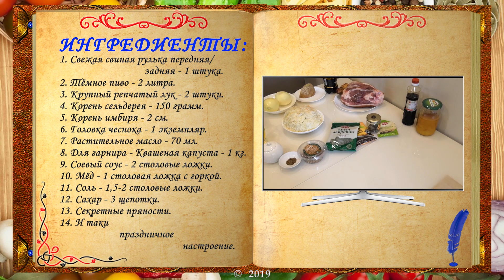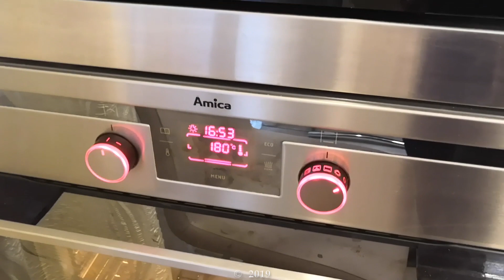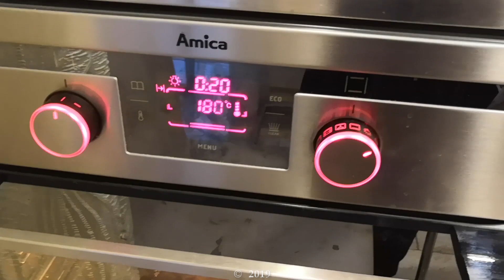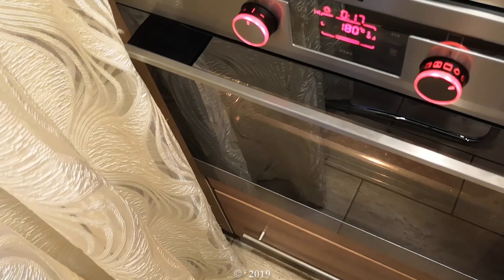Сказочная рулька в пиве по-чешски – новогоднее волшебство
Рулька в пиве по-чешски – волшебное блюдо
РЕЦЕПТУРА:

1. Свежая свиная рулька передняя/задняя - 1 штука.

2. Тёмное пиво - 2 литра.

3. Крупный репчатый лук - 2 штуки.

4. Корень сельдерея - 150 грамм.

5. Корень имбиря - 2 см.

6. Головка чеснока - 1 экземпляр.

7. Растительное масло - 70 мл.

8. Для гарнира - Квашеная капуста - 1 кг.
9. Соевый соус - 2 столовые ложки.

10. Мёд - 1 столовая ложка с горкой.

11. Соль - 1,5-2 столовые ложки.

12. Сахар - 3 щепотки.

13. Секретные пряности

Структура рецепта:
00:00 – начало
00:05 – приветствие
01:03 – Анекдот №1
01:29 – ингредиенты
02:12 – подготавливаем рульку к лучшей жизни
03:31 – закладываем секретные пряности
05:00 – что думает Серьго по поводу всего этого безобразия
06:09 – сколько соли?
06:22 – пришло время тёмного нефильтрованного пива
07:04 – маринуем сутки
07:28 – кладём кастрюлю на огонь
07:50 – доводим до кипения и варим
08:10 – рульку переворачиваем
08:24 – на 5 минут лавровый лист
08:45 – варим ещё час
09:03 – прогреваем сковороду
09:05 – прокаляем растительное масло
09:21 – шинкуем лук
09:53 – пассеруем лук
10:14 – отжимаем от жидкости квашеную капусту
10:35 – Анекдот №2
10:48 – присоединяем капусту к луку
11:01 – тщательно всё смешиваем
11:22 – 3 щепотки сахара
11:33 – измельчаем пряности
11:49 – добавляем пряности в сковороду
12:16 – тушим капусту под крышкой
12:21 – нагреваем духовку
12:32 – измельчаем чеснок
12:56 – нашпиговываем рульку чесноком
13:20 – на водяной бане растапливаем мед
13:26 – водим соевый соус и растительное масло
13:43 – все смешиваем
14:05 – пряности в третий раз. Измельчаем.
14:32 – добавляем их в соус
14:42 – обильно смазываем рульку сосусом
15:34 – закладываем в духовку
15:57 – переворачиваем рульку, поливаем вновь соусом
15:58 – допекаем в духовке
16:15 – готовое блюдо
16:35 – делимся роликом с ДРУЗЬЯМИ
16:51 – подписка на Канал одесской кухни
16:56 – ПРИЯТНОГО АППЕТИТА.

Наиболее характерное для чешской кухни блюдо — запечённая свиная рулька, по-чешски («Вепрево колено» - Рečené vepřové koleno).
Чехи гордятся созданием большого количества блюд и рецептов а-ля «один большой кусок мяса», и настоящим королём местной кулинарной традиции является «печено вепрево колено» — свиная рулька весом в килограмм и больше, предварительно маринованная в пиве, а затем запеченная. Подают её, как правило, с хреном, горчицей, квашеной капустой и маринованным перцем. Вепрево колено должен отведать каждый турист.
В Чехии в зависимости от уровня щедрости заведения вам принесут порцию от 1 до 1,5 килограмма, поэтому при заказе такого блюда его можно смело рассчитывать на 3-4 персоны.
И чтобы слова не расходились с делом – достаём шикарную свиную рульку, и поехали…
Приятного аппетита!